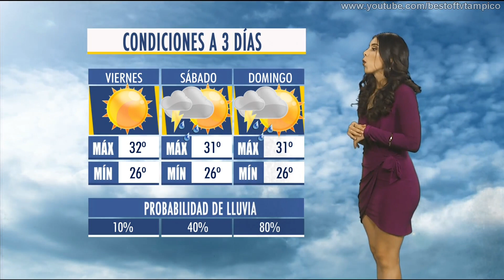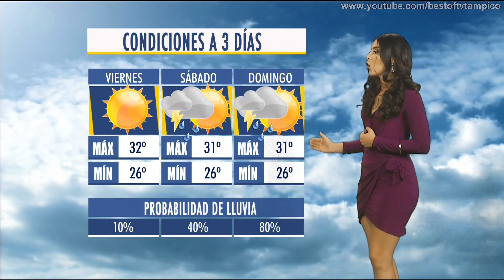Andrea Macias 23 agosto 2018